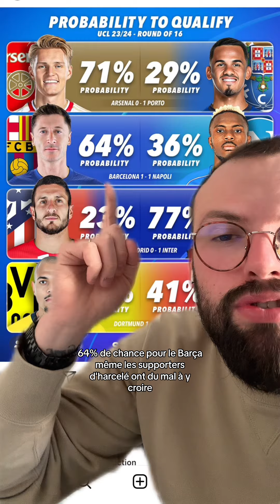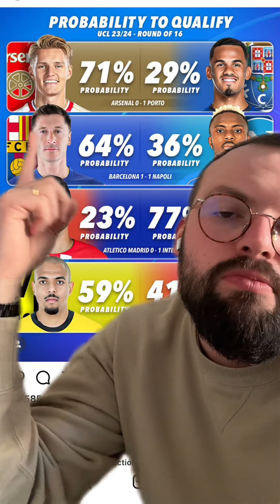Qui va se qualifier pour la suite de cette UEFA champions League ?